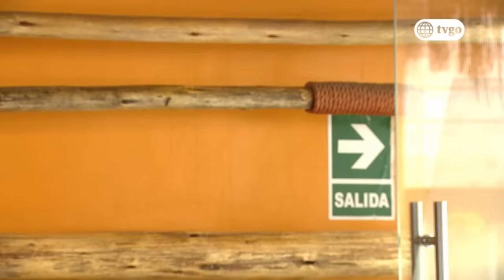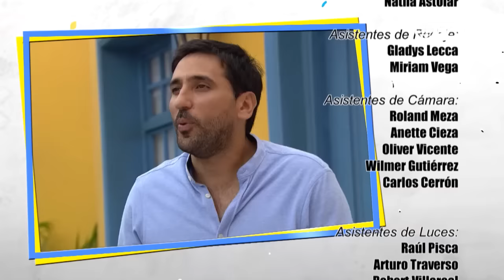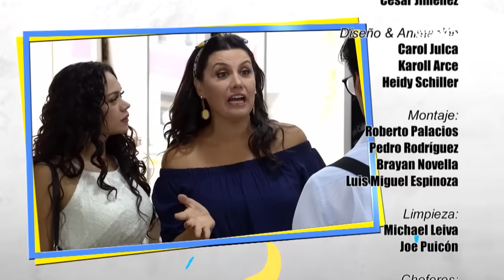Los Vílchez - 15/03/2019 - Cap 53 - 5/5